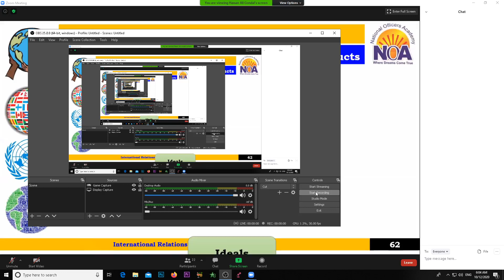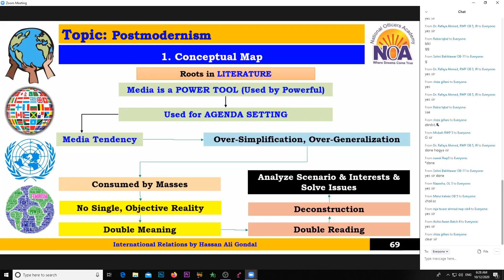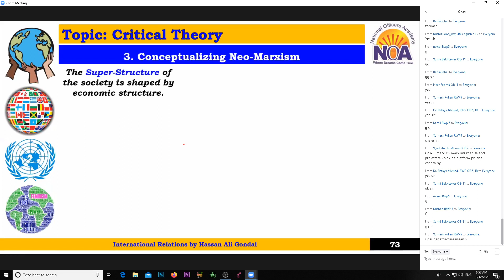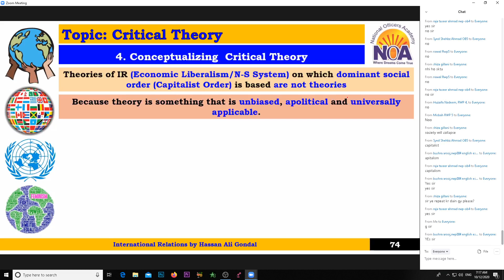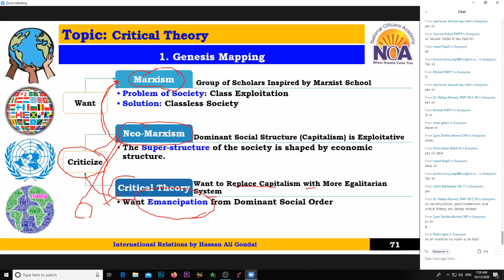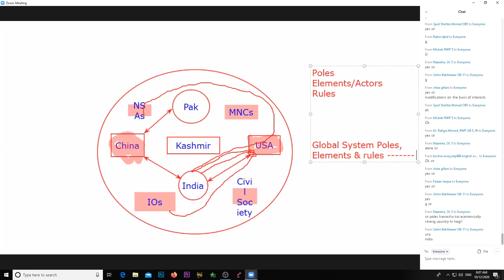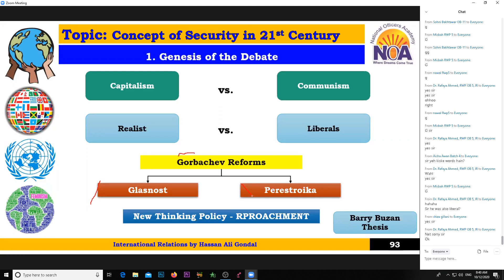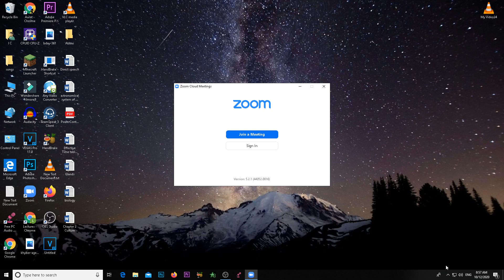IR Lec 6 by Sir Hassan Ali Gondal - NOA - CSS